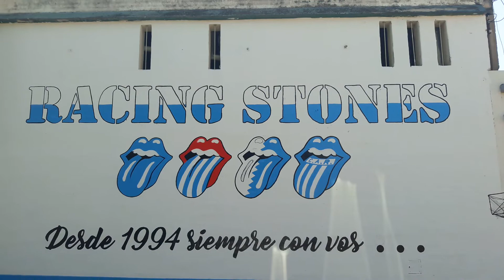Pared Escrachada por un Grafitti Art del Gigante